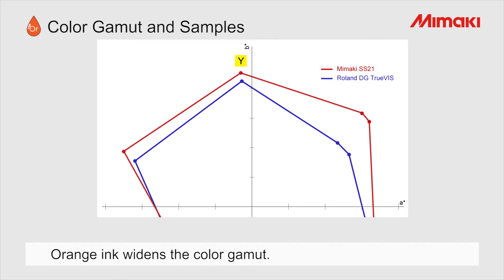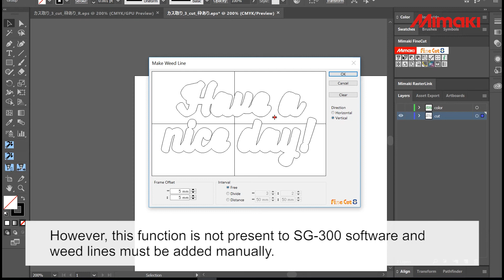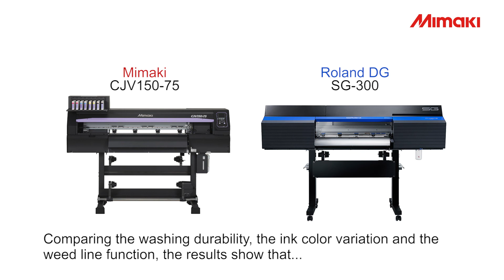CJV150vsSG300 Heat transfer comparison